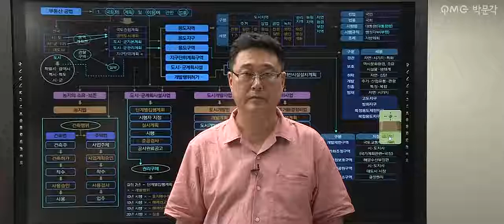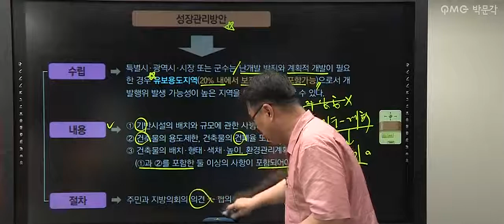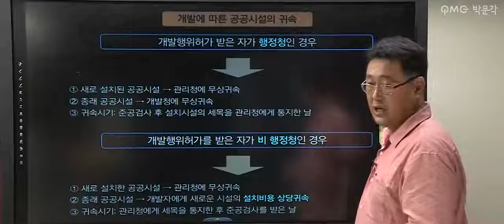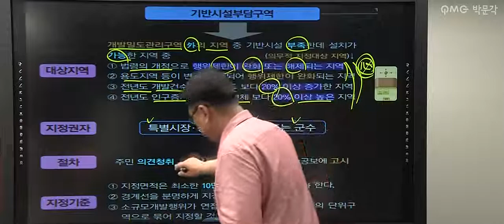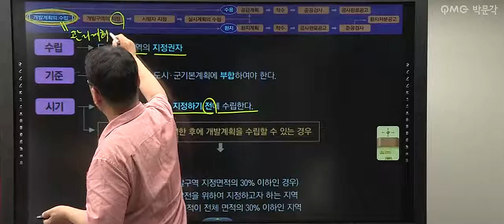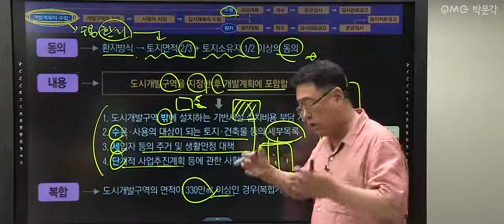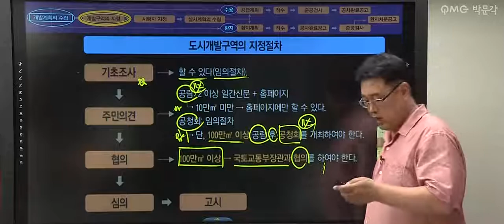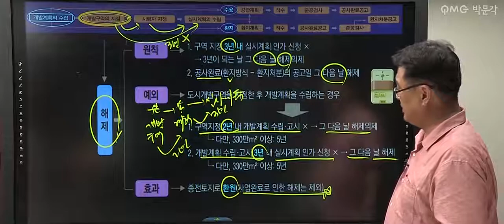[공전무] 2020년 공인중개사 부동산공법체계도특강 7-5